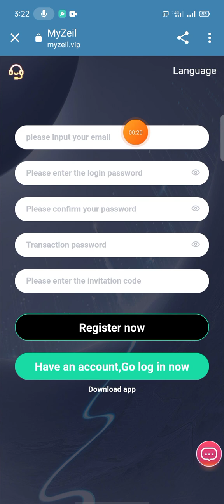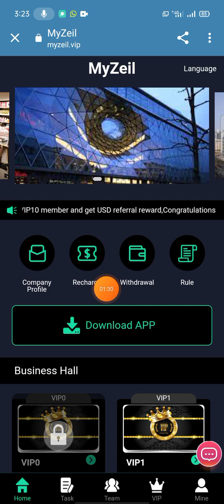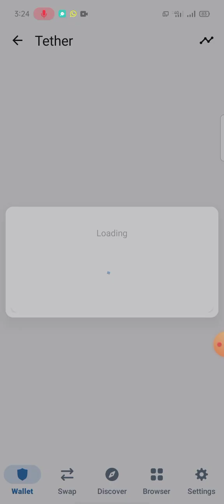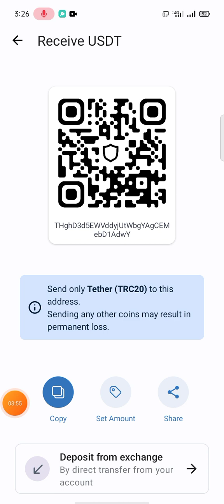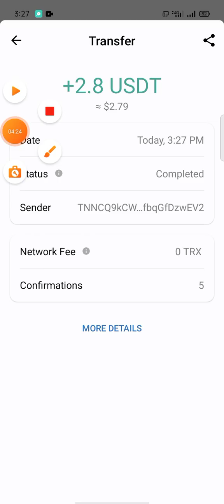Best New Revenue Projects for 2023 | The best way to make money on Usdt's website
You are invited to join MyZeil and get involved!

VIP daily income is different in different stages

1: Top up investment only supports USDT, and select TRC20 network.
2: Refresh the new task every day at 00:00 Chicago time!
3: Tips: Each VIP level is valid for 30 days.
4: The platform withdrawal fee is 0, the minimum withdrawal 1USDT, the withdrawal seconds to the account, all day free deposit, withdrawal!

Recommended new users recharge reward: Level 1 users 11%, Level 2 users 3%, level 3 users 2%

For example: your first level user invites the registered customer through his recommendation link is your second level user, your second level user recharge 1000USDT, can get 30USDT commission reward, commission return (3%)

For example: your level 2 user invites registered customers through his referral link is your Level 3 user, your level 3 user recharge 1000USDT, you can get 20USDT commission reward, commission return (2%)

Recommend more users to join your promotion link, the more commission rewards you get, the commission charged by the recommended users will go directly to your promotion account, you can directly withdraw!
ABC-level team members can get extra rewards if the recharge amount reaches the standard
trx mine
dollar website
USDT Thunder
dollar wallet
USDT mining
USDT mining website
Earn USDT
Earn USDT for free
USDT investment
USDT Mining Locations in 2023
Free USDT
investment location
Tether Mining
USD mining